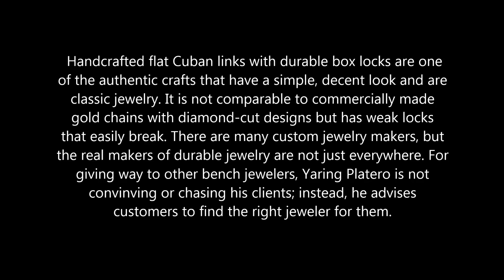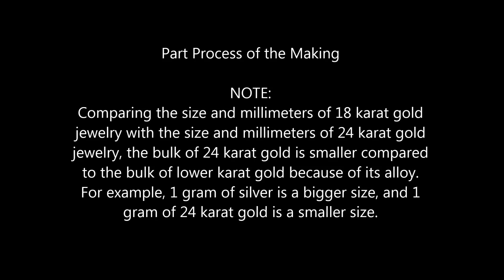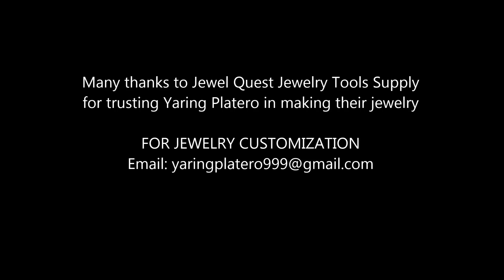YARING PLATERO Video 212 - 24 Karats Gold Cuban Bracelet and Rings for a Jewelry Tools Supply Owner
THE PRINCIPLED BENCH JEWELER:
Jewelry makers today use almost the same technology in manufacturing. The competition for the cheapest price is the main reason why they practice making very light-weight or hollow jewelry, which is easy to break or damage when it's old. Jewelry customers are not aware of the big difference between custom-made and commercialized machine-made jewelry. For them, it doesn't matter about the jewelry's quality as long as it is real gold, cheaper, and can be accepted by the pawnshops, but sometimes pawnshop appraisers can be fooled too. v=8tOEBfRSYFo . On the other hand, there are clients who are still looking for jewelry with authentic craftsmanship. And Yaring Platero does not compete with other jewelers, so clients can choose the right jeweler for them because Bench Jewelers also has different styles of jewelry.

ABOUT YARING PLATERO
A family-skilled bench jeweler who maintains high workmanship standards, especially with the process of Gold Melting and Alloying. YP accepts one client at a time by appointment only, not competing with the other jewelers. YP is also a trainer who conducts one-on-one training for Gold and Silver Jewelry making and repair Techniques.
To deal with YP is not by risk-taking. YP used to make millions of dollars worth of Gold and Diamond Jewelry with No pressure, even truckloads of gold and diamonds. Acts 20:33–35 NIV; Hebrews 13:5 ESV YP is a small bench jeweler, not a jewelry store or a jewelry company.

YARING PLATERO SERVICES
* YP also accepts JEWELRY REPAIR while you wait and watch.
*Accepts Jewelry Made to Order such as:
1. Engagement rings
2. Wedding rings
3. Earrings and pendants
4. Bracelets and Necklaces
5. Personalized jewelry

* YP's BUSINESS ETHICS
1. YP makes jewelry based on the client's needs and budget. Not by chasing or convincing customers.
2. YP is not the right jeweler for suspicious customers who inquire but think they will be cheated.  Also, inquiring for prices and planning to order when I have the money are not YP's priorities.
3. Distance is not an issue for a serious client. YP's location is upon confirmation of an appointment.
4. YP has No misleading offers or advertisements. A legitimate Jeweler is the jewelry maker, not the middleman.

Choose your right jeweler:
Usual method: Bench Jeweler ➡ Middlemen or Jewelry store owner ➡ Customer
Yaring Platero: Bench Jeweler ➡ Customer

5. YP is a Bench Jeweler with no gold and no jewelry samples to convince customers. If clients need real custom-made jewelry, it has been YP's job to make high-end Handcrafted Jewelry for already 30 years.
6. Inquire with a jewelry that fits your budget, not by lowballing. There's no such thing as cheap gold jewelry unless it's substandard or made by misrepresentation. An honest conversation is a good deal with YP, even for the lowest budget. James 5:12 ESV
7. YP's price is reasonable, competitive, but it is not competing for the cheapest price. YP's pricing of jewelry is always based on the present World Market value of gold plus the proper costs.
8. YP is not using other countries as jewelry trademarks. No countries are indicated for Gold and Silver in the Periodic Table of Elements. The quality of gold jewelry depends on the jewelry manufacturer, not the country. There's no such thing as Italian, Saudi, or Japanese gold, but it's made in China and bought in the Philippines.
9. YP's YouTube presentation and the description of raw materials before melting are proof that the jewelry he made is properly alloyed with the right metal combination. Not by alloying with other elements to enlarge gold, so they can sell it cheaper.
10. YP is not interested in any piece of gold or jewelry from the treasure hunters; he is not a buyer or a price consultant.

YP's Write-up, exhibits, and TV interviews;
* Livelihood write-up JOBFinder Magazine. Feb.16,2001
* SM Megatrade Highest Sales Awarded 27th Day of November 2005
* ABS-CBN Kabuhayang Swak na Swak Nov.21,2010